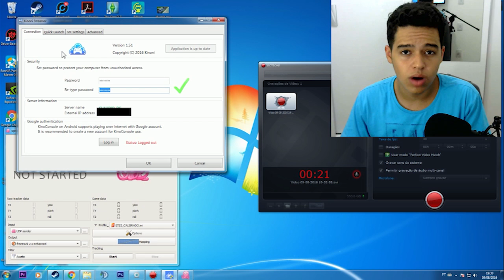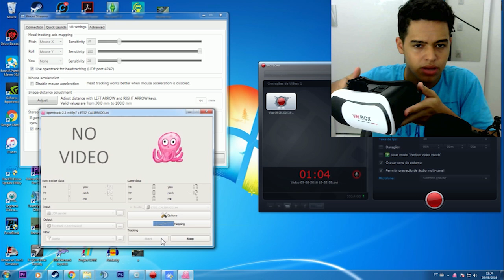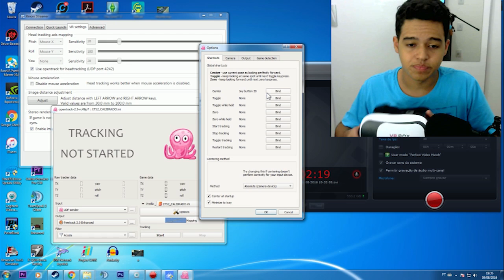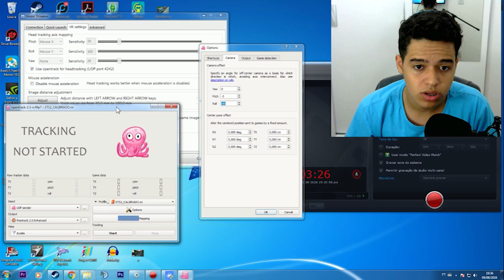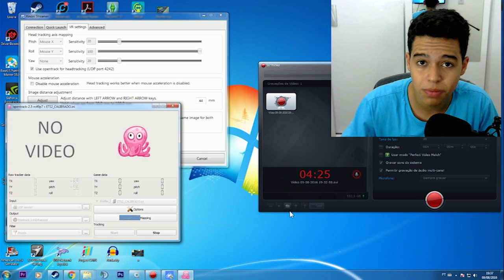COMO FUNCIONA O ÓCULOS VR NO ETS2/ATS - Configuração - KinoVR - iPhone/Android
🎮 Meu JOGO Store Empire ESTÁ NA STEAM! Adicione já na sua Lista de Desejos/Whishlist, apoie o desenvolvimento de Games Brasileiro
🎮 16/09/2024 - Vídeo novo! Vem ver TUDO que desenvolvi no jogo que irei lançar na Steam! 09/09/24 - Estamos de volta no Youtube, acompanhe meu último vídeo VÍDEO NOVO (01/02/2021) - Óculos VR BOX 2.0 - Tirando As Principais DÚVIDAS dos Inscritos!

Fala galera! Hoje trago um vídeo explicando como funciona o óculos vr que eu comprei, no ets2 e ats!
KinoVR - App para iPhone
Kinoni Streamer - Programa do pc(usado junto com o kinoVr)
Opentrack (Usado junto com o Kinomi Streamer)
TrinusVR (App para Android)

★ !ATENÇÃO! ★
O YouTube não entrega nossos vídeos a 100% dos inscritos, então é necessário que você clique na engrenagem do lado de "Inscrito" e selecionar a caixa. Assim, você receberá notificações quando tiver vídeos novos.

SETUP:
Placa mãe Gigabyte GA-Z87-D3HP
2HDS - 1 TERA CADA - SEAGATE
8GB DE MEMÓRIA
Processador: Intel i5
Watercooler Corsair H60
Gabinete PCYES Horse
Câmera SJCAM SJ4000
Microfone Arcano Black 2 USB
Monitor Dell
Joystick Dazz
Teclado GX Gaming
Mouse Genius X-G510

Como Configurar Óculos VR para ETS2/ATS - KinoVR/Kinomi Streamer

CONFIGURAR KINOVR/Kinomi Streamer para ÓCULOS VR - iPhone

Configurar ÓCULOS VR para ETS2/ATS